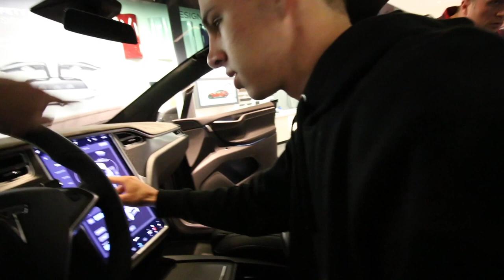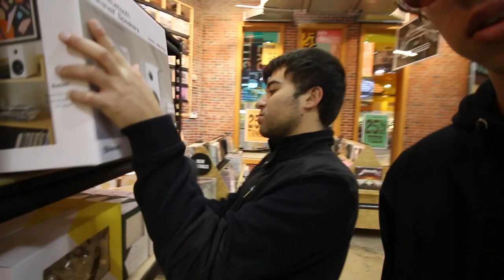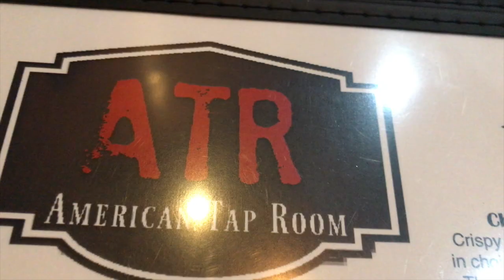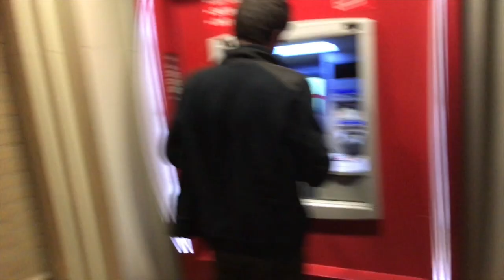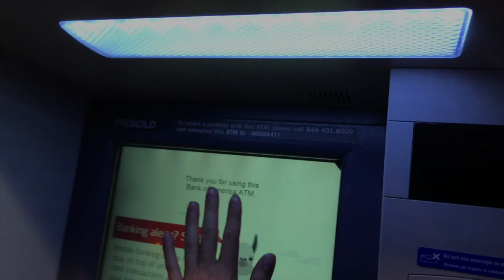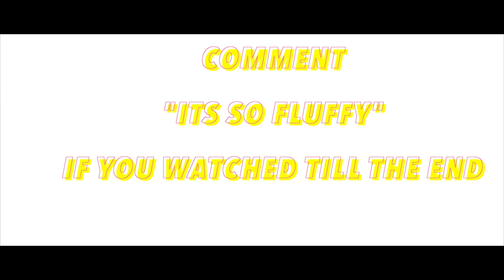THE CUTEST PUPPY I'VE EVER SEEN